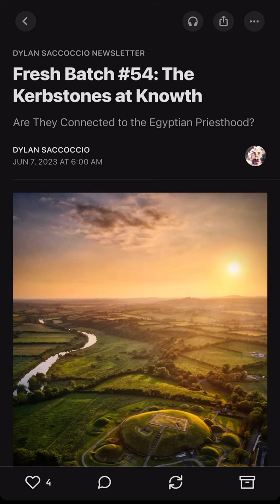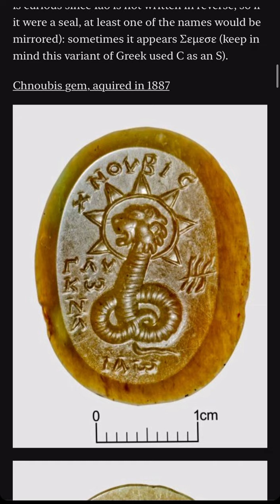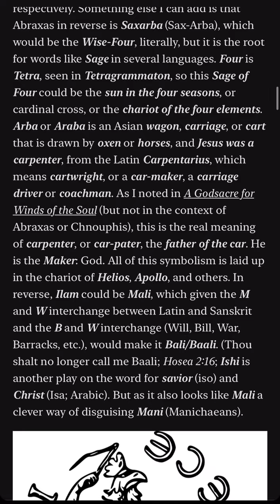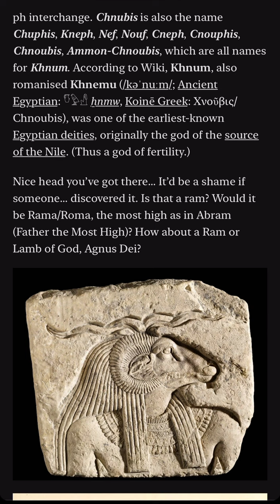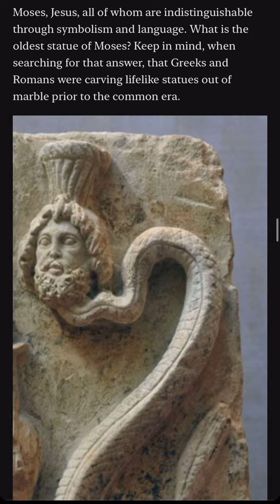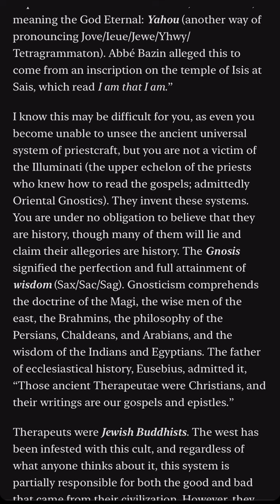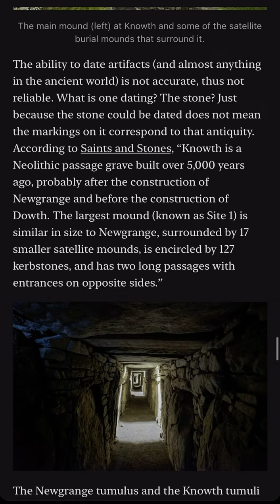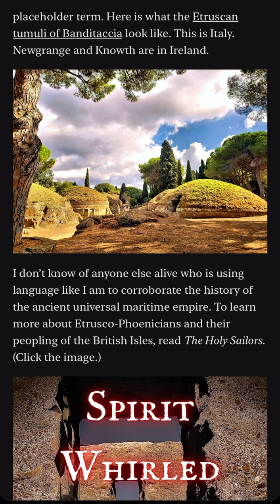Kerbstones at Knowth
If you’re interested in a free month of membership that gives you access to my work behind the paywall, follow these simple instructions:

1. Go to my Instagram
2. Message me ‘Dylan YT’ only (this lets me know where you got the offer)
3. Then, in a separate message, send me your email only